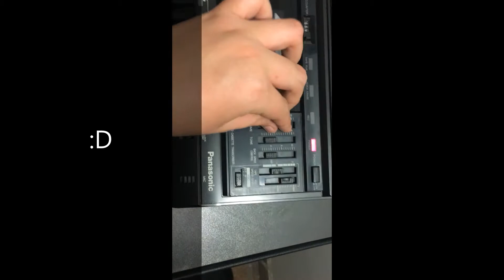negro y gris SM-7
stop moutyon